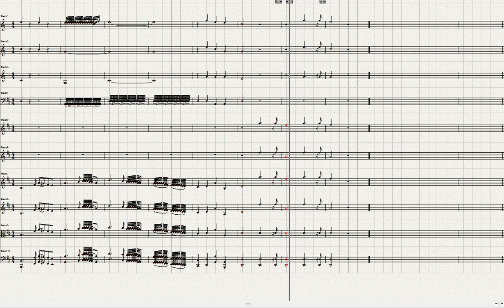Kunzen, Adolph Carl Sympony in D Major, D SWl Mus 3276